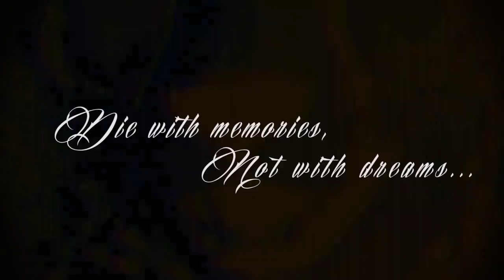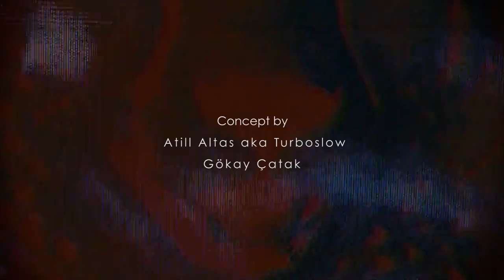Die with Memories, Not With Dreams - Fashion Film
Moody, stylized and experimental fashion film.